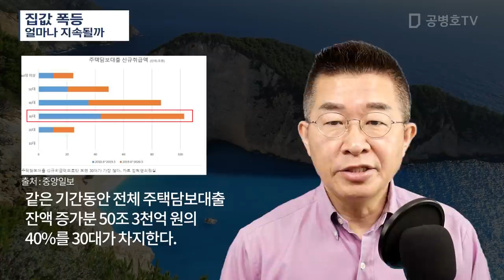집값 폭등 / 얼마나 지속될까 [공병호TV]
Bitcoin : 3MTW849AkP2ftLeSK2teZHMmzLu7Z83s9U

참고자료
1. 집값 급등이 만든 '빚쟁이 30대'…신규 주택대출 1위 올라서, 문현경, 중앙일보, 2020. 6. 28
2. "지금 놓치면 영원히 내 집 없다"…규제에 절규한 30대 `패닉 바잉`, 나현준, 매일경제, 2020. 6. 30